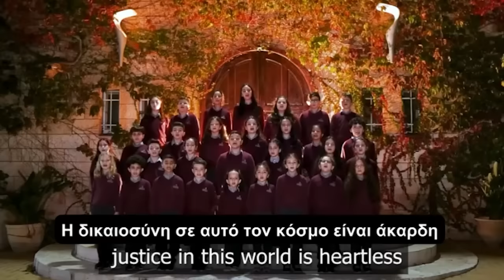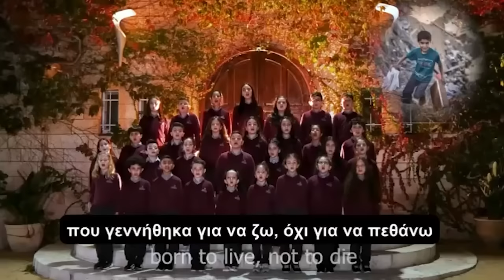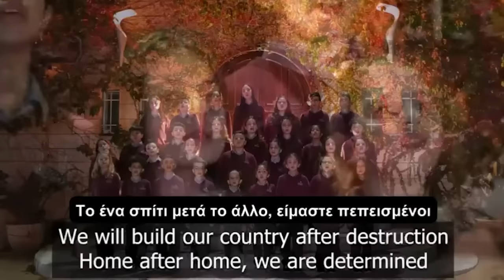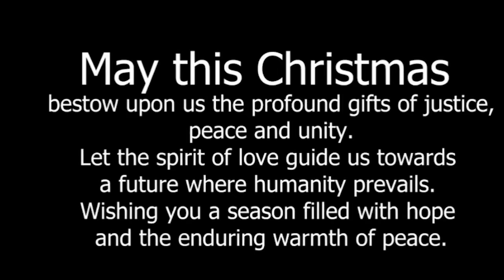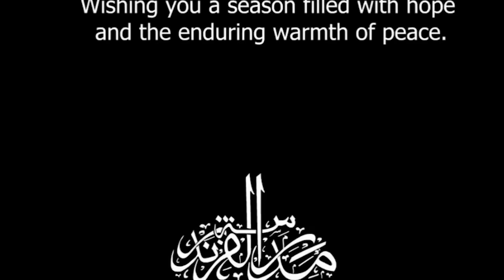Παλαιστίνη: Ραγίζουν καρδιές τα κάλαντα για τα παιδιά της Γάζας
Ραγίζουν καρδιές από τα κάλαντα που έψαλαν οι μαθητές του σχολείου «Ramallah Friends School» της Δυτικής Όχθης που είναι αφιερωμένα στη γενοκτονία των παιδιών και του λαού της Παλαιστίνης στη Γάζα.

Οι στίχοι πραγματικά συγκινούν:

«Δείτε τα παιδιά της Γάζας που κλαίνε

Τα παιδιά στη Γάζα πεθαίνουν λόγω του πολέμου

Και ο κόσμος κάθεται και κοιτάζει βουβά

Ο κόσμος βλέπει αλλά δεν θέλει να ακούσει

Ακούει αλλά δεν μιλάει

Η δικαιοσύνη σε αυτό τον κόσμο είναι άκαρδη

και παραμένει σιωπηλή

Πότε θα μπορέσω να ονειρευτώ έναν κόσμο χωρίς φόβο;

Έναν κόσμο χωρίς κρότους πυροβολισμών

και που δεν θα ανησυχούμε για βομβαρδισμούς;

Είμαι μόνο ένα παιδί

που γεννήθηκα για να ζω και όχι για να πεθάνω

Η Γάζα σας καλεί, παιδιά μου

θέλουμε αγάπη, θέλουμε να ζήσουμε, θέλουμε δικαιοσύνη

Θα χτίσουμε αυτόν τον κόσμο με τα δικά μας χέρια, ό,τι κι αν συμβεί

Θα ξαναχτίσουμε την πατρίδα μας μετά την καταστροφή

Το ένα σπίτι μετά το άλλο, είμαστε πεπεισμένοι

Η Γάζα είναι δυνατή ό,τι και να γίνει».